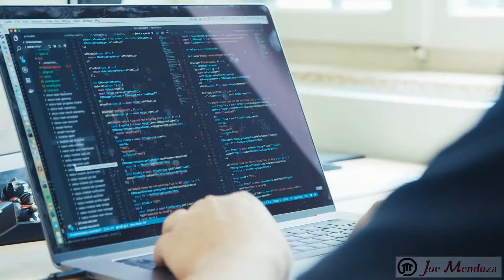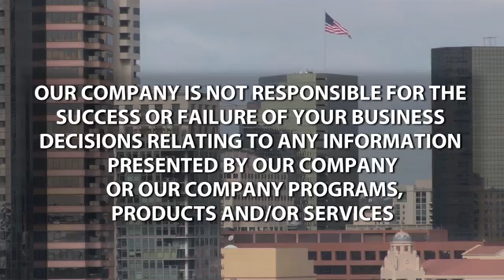The Real Estate Raw Show: Brian Charlesworth with Sisu and Joe Mendoza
Today on The Real Estate Raw Show
Brian Charlesworth talks about Sisu.

About Joe:
Mr. Mendoza has a long track record of success. 100's of millions of dollars of real estate transactions. Hundreds of people mentored, coached, and trained. He's been on television, radio, and multiple publications. Are you looking for a trusted advisor in real estate? Perhaps help to get to the next level in business or life? Joe is the MAN!

Looking for a new broker, real estate company, brokerage?
Join me and EXP Realty now! We are in ALL 50 states, Canada, Australia, and United Kingdom (UK)

Hire someone else to answer your phones!

Having trouble with your real estate calculations?

Ready to make some calls to leads? (Caution: Use your discretion and be aware of local and federal laws)

Joe Mendoza - California Broker DRE #01234540
Entrepreneur. Investor. Author.
100 E. San Marcos Boulevard, Suite 400